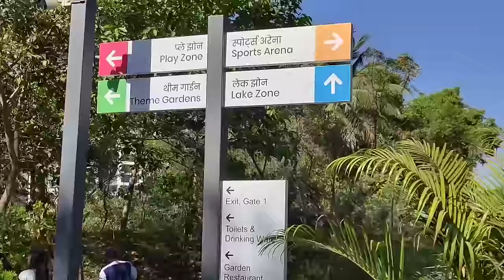ग्रँड सेंटर पार्क ठाणे, Namo Grand Central Park सर्वांत मोठा पार्क | Vlog No.84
📍namo grand central park

Address:
Kalpataru parkcity  Kolshet Industrial Area, Thane
(West) Maharashtra 400607

Timing:
Tuesday to Sunday
Morning - 6am to 11am
Evening - 1pm to 9pm
Park is closed on every Monday

Entry fee:
Kids under 15 years old free
Adults - ₹ 20 on weekdays & ₹ 30 on weekend
Senior citizens - ₹ 10

✔️two wheeler & four wheeler parking available
🏍️ two wheeler parking - ₹20
🚗 four wheeler parking - ₹ 40
🚲 Bicycle entry fee - ₹ 20

sahil koyande
Devgad Sindhudurg / Dombivali

lots of ❤️❤️❤️

your querries
Namo grand central park thane
Grand central park
Grand central park thane
Kalpataru
Kalpataru park city thane
Kalpataru sunrise city thane
Amusement park
Amusement park in thane
Amusement park in Mumbai
Mumbai darshan
Thane darshan
Thanekar
Thane news
Namo garden thane
नमो ग्रँड सेंट्रल पार्क ठाणे
Central park in thane
Central park in mumbai
Theme garden